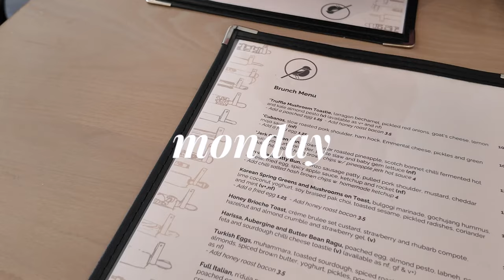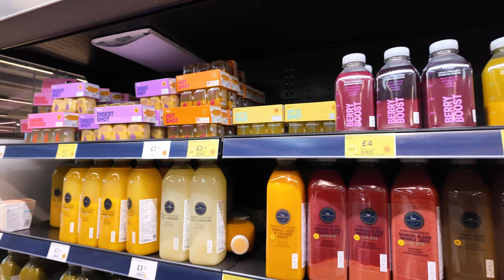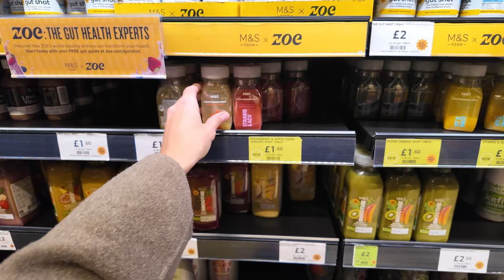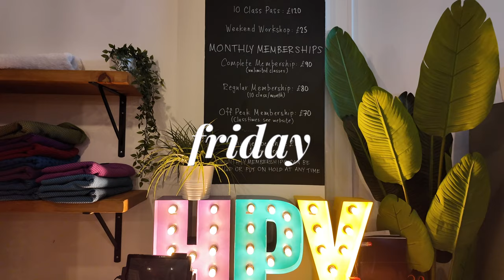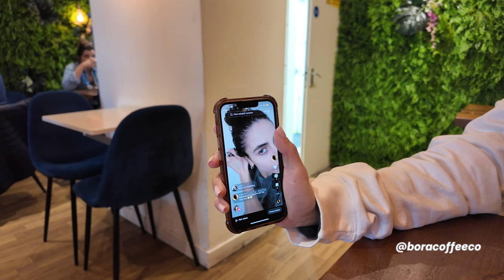FIRST VLOG | RIVER ISLAND HAUL | COME SHOPPING WITH ME | SPEND THE WEEK WITH ME | COFFEE DATES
Hey! Welcome to the FIRST EVER VIDEO on my BRAND NEW CHANNEL. Thank you so much for clicking on this video and (hopefully) watching it, it's so great to have you here, and I'm so excited to be creating content and sharing it with you!

RIVER ISLAND PRODUCT LINKS:
Black Shirt
Black Shorts
Green Waistcoat
Green Trousers
Beige Waistcoat
Beige Trousers
White Jeans
White Top

FOR FASHION CONTENT:
I share capsule wardrobe inspiration, outfit ideas and styling tips over on my Instagram, I'd love if you said Hi to me over there too!

FOR TRAVEL & FOOD CONTENT:
If you're looking for places to visit, recommendations on where to eat, my favourite restaurants and my most loved travel destinations, please do check out my other Instagram, it would be great to connect.

FEEDBACK:
Because this is my first ever video, I welcome some feedback from you, what else would you like to see?!